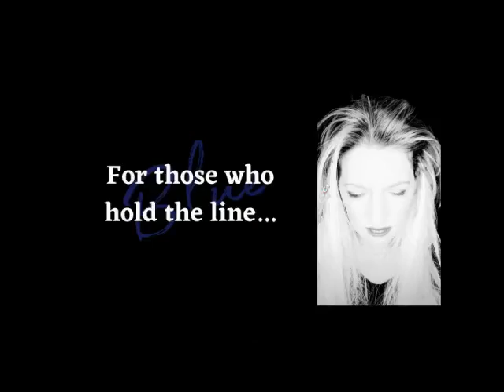BLUE FAMILY UNITY CAPS4COPS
This week, we're talking with Jason from Caps4Cops, a non-profit organization working hard to help end the divide between citizens & police. Take a listen & learn how YOU can help, too!